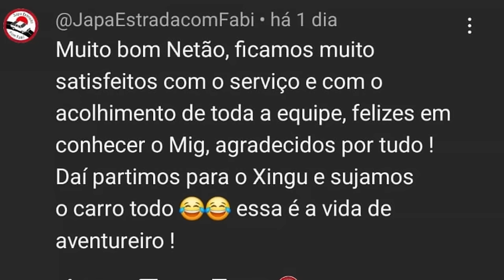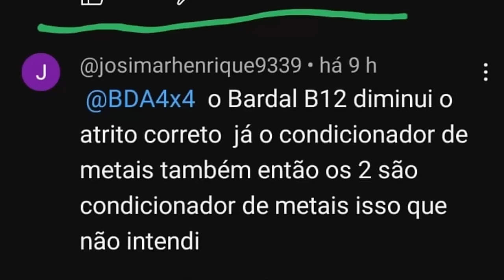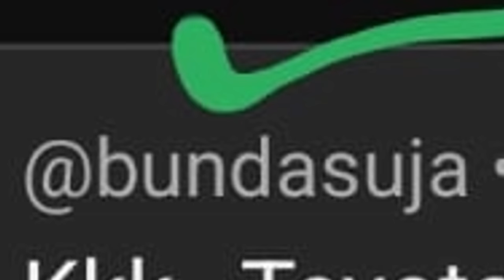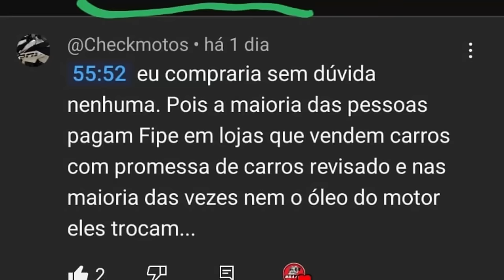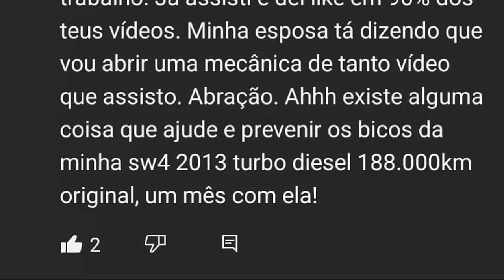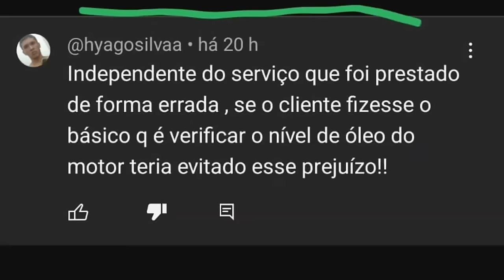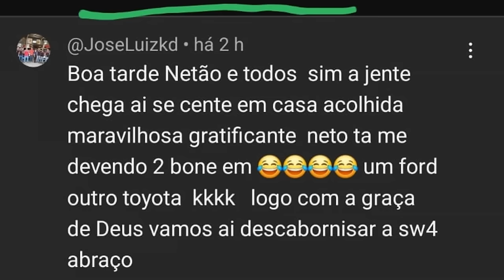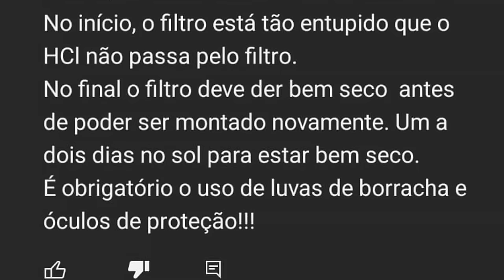EP. 1121 // SW4 3.0 Turbo 1997 Revisão RETÍFICA de MOTOR! Como Saber SE UM MOTOR DIESEL ESTÁ BOM?